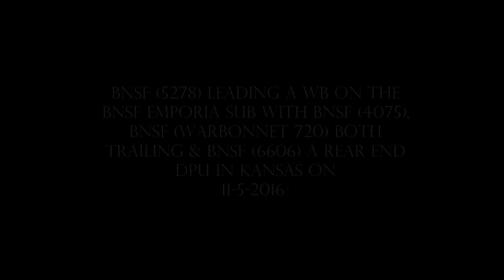BNSF (WARBONNET 720) trailing a WB on the BNSF Emporia Sub on 11 5 2016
BNSF 5278 leading a WB on the BNSF Emporia Sub with BNSF 4075, BNSF WARBONNET 720 both trailing & BNSF 6606 serving as a rear end DPU in Kansas on 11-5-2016.